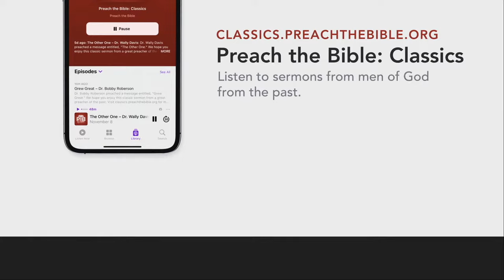Dr. Jack Trieber preaching "Is Your Heart Right with God?" on December 17, 2023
Dr. Jack Trieber preached a message entitled "Is Your Heart Right with God?" during the Sunday Evening service on December 17, 2023, at North Valley Baptist Church in Santa Clara, California. View Archived Services at nvbc.org